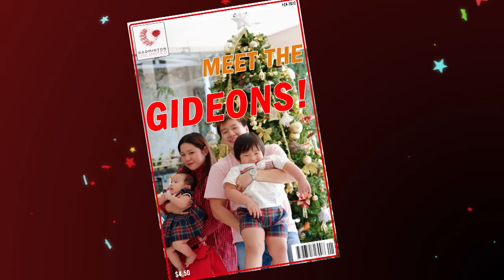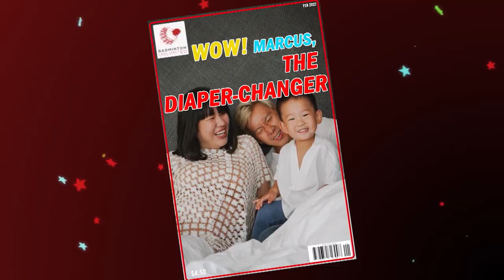Badminton Unlimited | The Gideon Family | BWF 2022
We spend some quality time with Marcus Fernaldi Gideon and his lovely family in Indonesia.